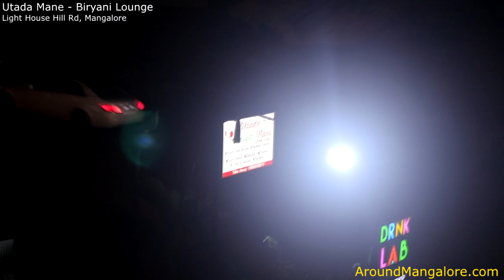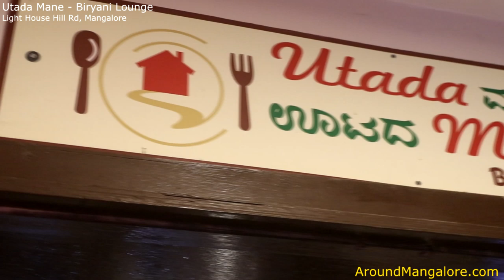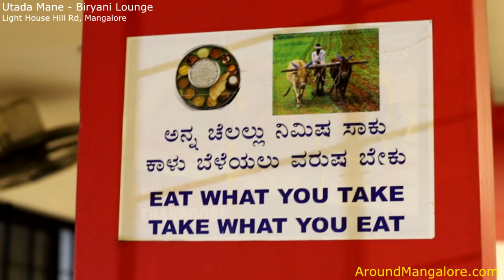Utada Mane Biryani Lounge Light House Hill Rd, Hampankatta, Mangalore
Utada Mane - Biryani Lounge

First Floor,
Hotel Brigade Royale,
Nalapad Residency Lodge,
Opp. KMC College,
Light House Hill Rd,
Hampankatta,
Mangalore,
Karnataka 575001